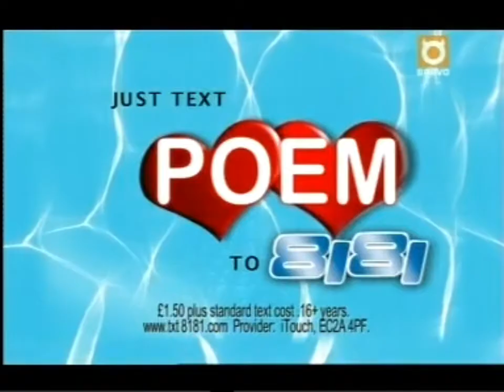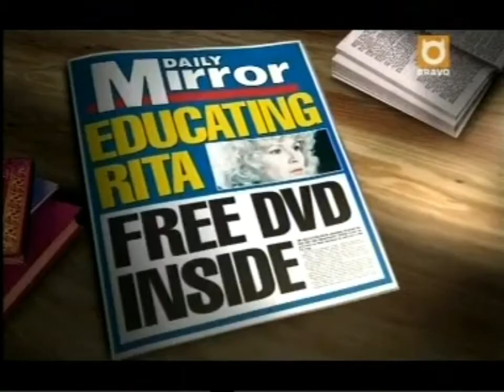Bravo - Ads and continuity; February 2004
Provided by: Fash FC